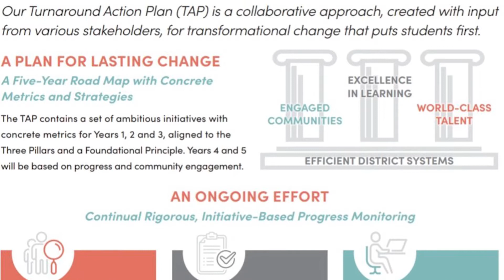School is now open. A message from Commissioner Infante-Green